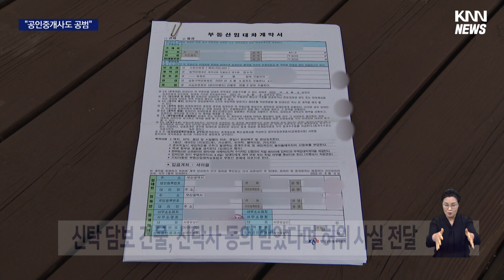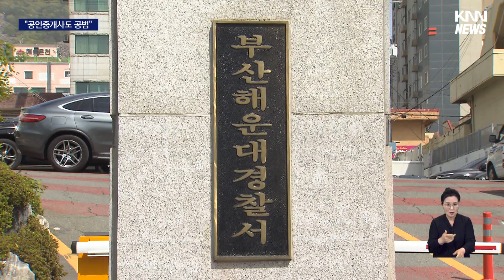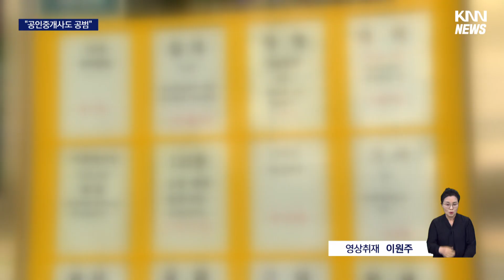해운대 27억대 전세사기, 공인중개사 2명도 입건